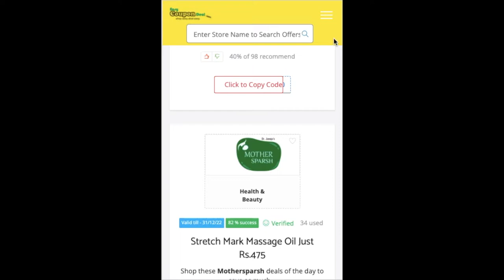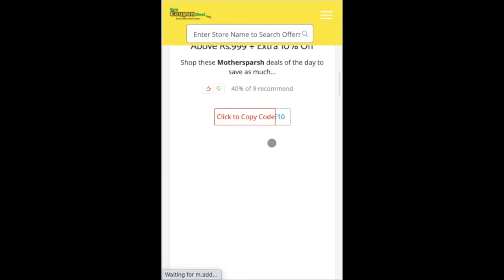✅mother sparsh Coupon Code | Mothersparsh Coupons | mother sparsh promo code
mother sparsh coupons
mother sparsh coupon
mother sparsh deals